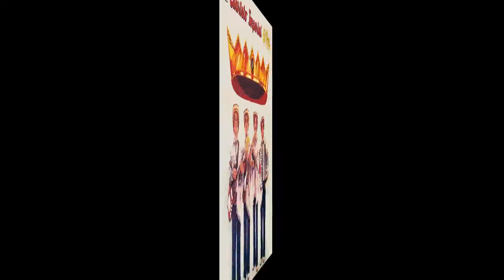Los Enanos - El Cuarteto Imperial (Edición Remastered)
-Pista remasterizada digitalmente.
-Portada / Caratula remasterizada digitalmente.

Álbum: El Rey
Interpretes: El Cuarteto Imperial
Año: 1980
Lado Del Disco: A
Numero De Pista: 2